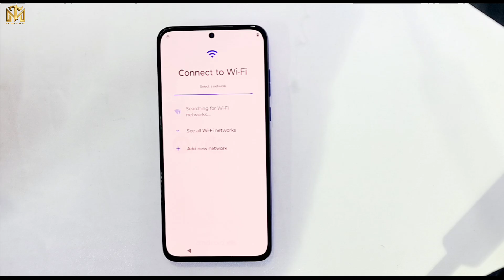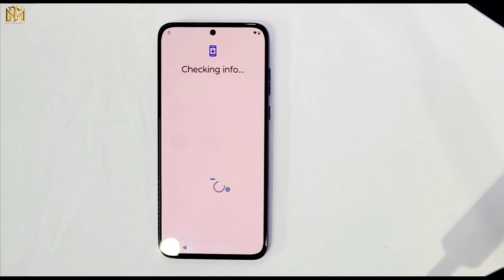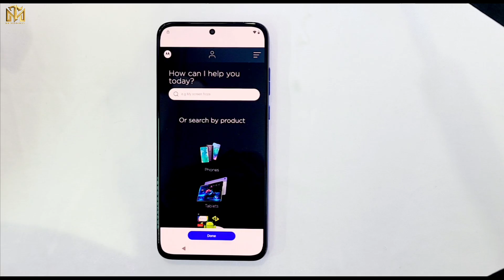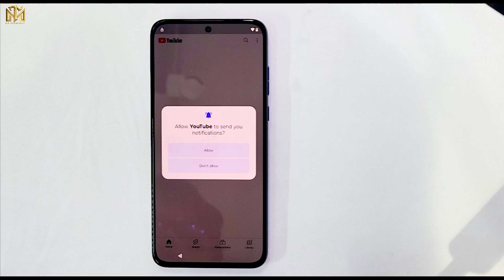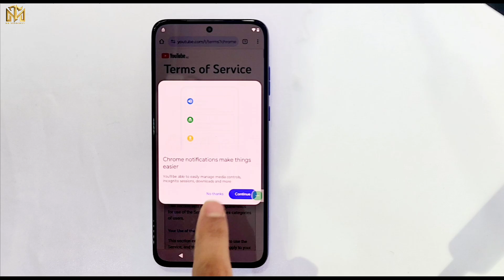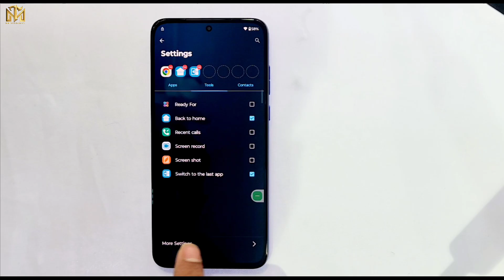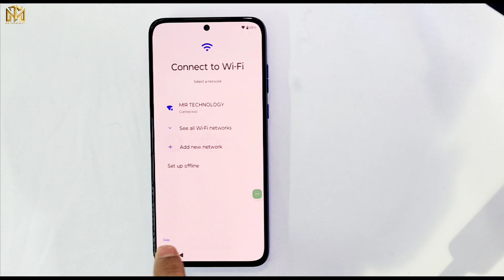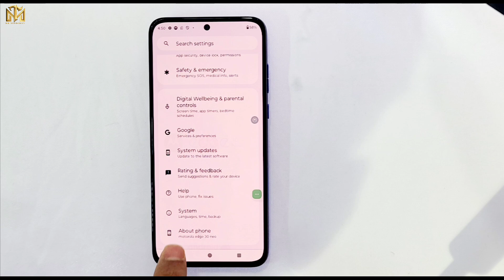👉Motorola Moto Frp Bypass New Method 2025 / App Not Open / Fix Play Service | Android 14 👈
This is my new video 💥👉Motorola Moto Frp Bypass New Method 2025 / App Not Open / Fix Play Service | Android 14 👈